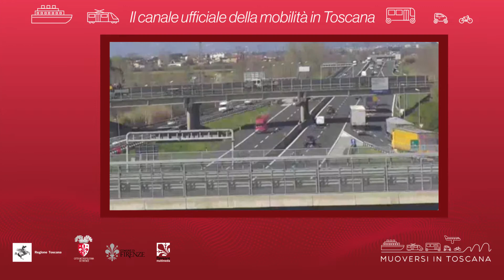Muoversi in Toscana - Edizione delle 16 del 13 marzo 2020